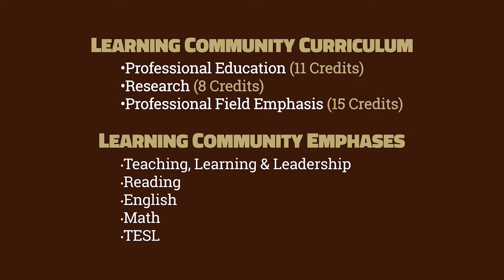SMSU Learning Community: What is it?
A learning community is an off-campus graduate degree that offers Midwest educators the opportunity to pursue graduate study while building valuable professional relationships with fellow educators.
Learning communities study together for two academic years, meeting approximately twenty times, or ten weekends each year. Learning communities sites have been set up as close as Granite Falls and Willmar, Minnesota, and as far as Brainerd, MN; Rapid City, SD; and Mason City, IA.

Our learning community model is centered on a spiraled curriculum which fosters transformational learning and application to professional practice. When meeting with fellow educators through the learning community students will have the opportunity to take part in collaborative study and research. Students will also learn about reflective teaching, take part in action based research projects, and work to be an active leader, all to provide a strong foundation for professional growth!